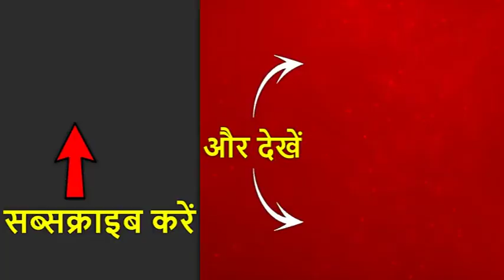Uddhav Thackeray के शपथग्रहण को लेकर गवर्नर की आपत्ति पर Manoj Jha ने उठाए सवाल | ABP News Hindi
महाराष्ट्र में कल Uddhav Thackeray ने 19वें मुख्यमंत्री के तौर पर शपथ ली. लेकिन खबर यही खत्म नहीं हुई. इस शपथ लेने के तरीके पर सवाल उठ रहे हैं. सवाल है कि क्या Uddhav Thackeray ने शपथ लेने में संविधान का उल्लंघन किया ? इस पर आरजेडी से राज्यसभा सांसद मनोज झा ने कहा है कि गवर्नर की आपत्तियां ठीक हैं पर उन्होंने क्या किया आधी रात में शपथ कराके ? गवर्नर का संविधान की दुहाई देना मुजे प्रितिकर नहीं लगता.